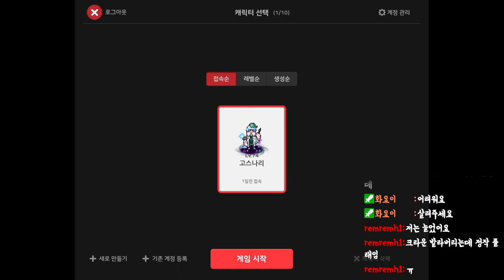[좀비고] 캐피작 하다가 잠깐 시청자 도와주다가(?) 캐피작 해서 계세윤 날개 달아주는 방송임!